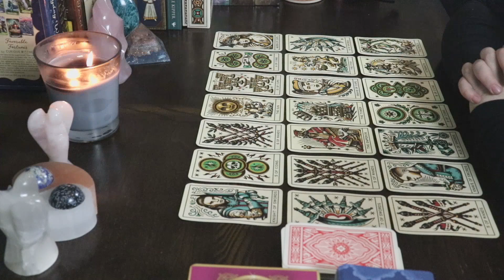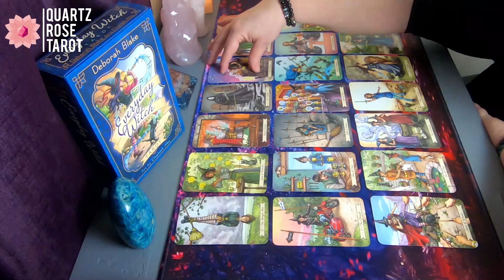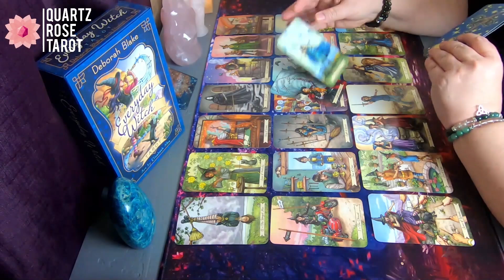♌ Leo 🦁 Transforming the illusion 🔮 April 6th - 12th 2020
Hello Leo and Cross Watchers welcome to your weekly general love reading for April 6th - 12th 2020. Today the reading talks about,  Transforming the illusion. Find out how it went down in this weeks reading.